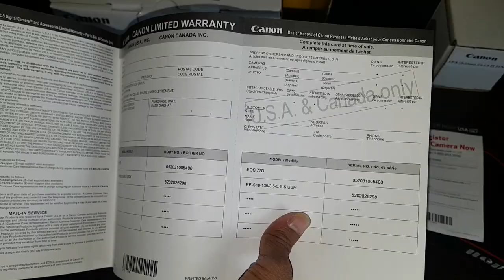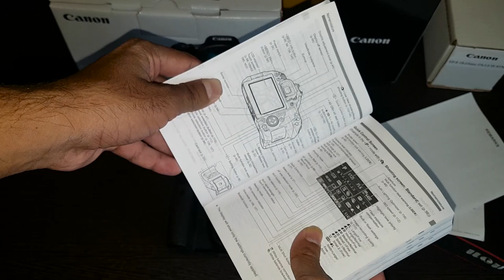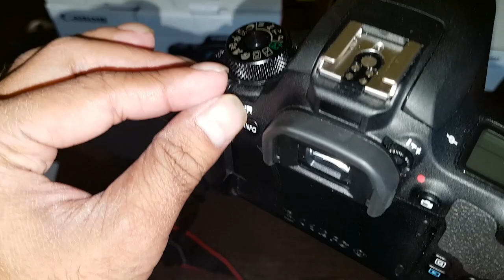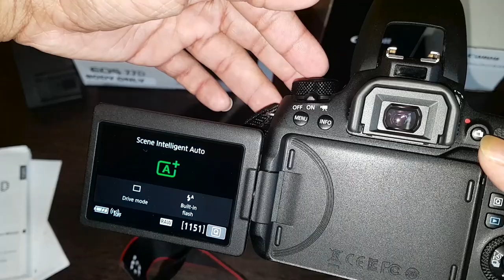My New Canon EOS 77D USA Pack | Review HINDI (INDIA)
hello friends
THIS IS MY FIRST REVIEW VIDEO I HOPE YOU LIKE IT
This is my new DSLR camera canon eos 77d
I bought this camera from Amazon.com (USA)
and this is what we get in the box.

ASLO I PURCHASED CAMERA BUNDLE WHICH INCLUDES 25 ITEMS.

Brand- Canon
Model- EOS 77D
Item model number- EOS 77D
Resolution- 24.2
Included Components- EOS 77D Body,  Battery Pack, Battery Charger, Eye Cup
Display Type-   LCD Monitor, TFT color, liquid-crystal monitor
Optical Zoom- 24.2
Max Shutter Speed- 1/4000
Min Shutter Speed- 1/30
Min Focal Length- 18 Millimeters
Flash Modes Description- E-TTL II auto flash
Has Auto Focus- Yes
Has Self Timer- Yes

AND LOTS OF MORE